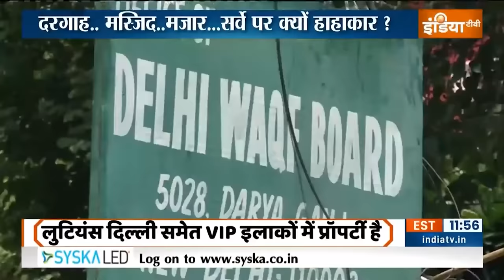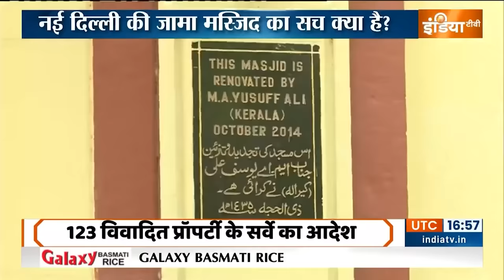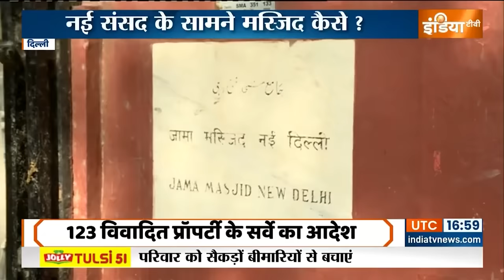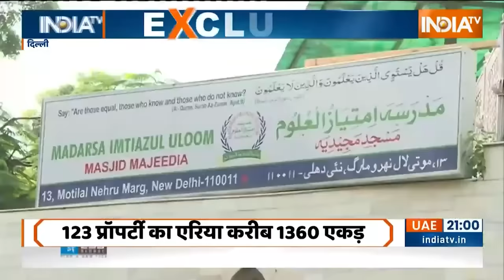Delhi Waqf Board Property: दिल्ली वक्फ बोर्ड से प्राॅपर्टी वापस लेगी केंद्र सरकार | Modi Government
Waqf Board: दिल्ली वक्फ बोर्ड से प्राॅपर्टी वापस लेगी केंद्र सरकार | Modi Government | Hindi News